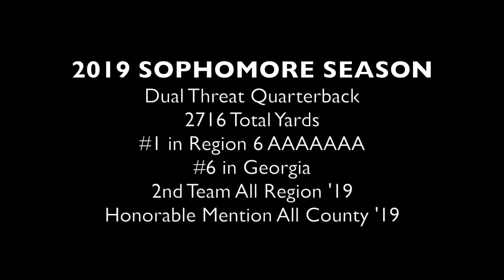TwinSportsTV: Lonnie Ratliff IV "LR4" QB #4 Class of 2022 (Duluth High School 2019)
Dual Threat QB Follow @LonnieRatliff4, QB TakeOver with Coach Quincy Avery & Sean McEvoy. for more videos, highlights and interviews!

Get a copy of our book
"Regina and Renita Tackle Nasty Nate's Nasty Ways!"

Get a copy of our new song
Get Your Game Up (feat. Swaydro)